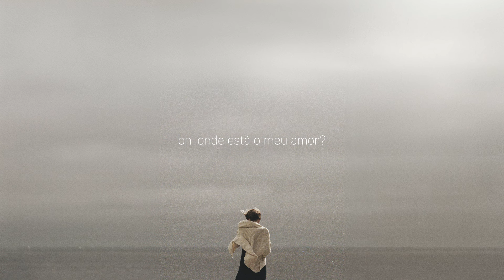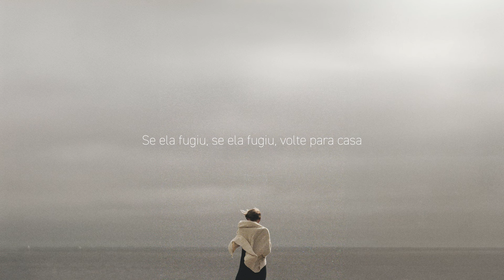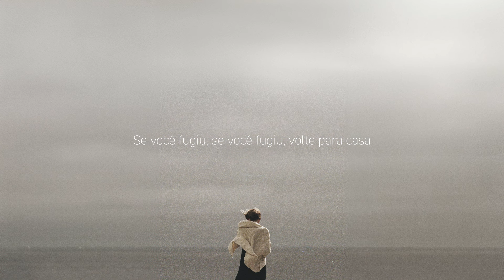SYML - "Where's My Love" [Português Lyric Video]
Lyrics:
Ossos frios, sim, esse é o meu amor
Ela se esconde como um fantasma
Será que ela sabe que sangramos da mesma forma?
Não quero chorar, mas eu quebro assim

Lençóis frios, oh, onde está o meu amor?
Estou procurando alto, estou procurando baixo na noite

Ela fugiu, ela fugiu, eu não sei
Se ela fugiu, se ela fugiu, volte para casa
Apenas volte para casa

Eu tenho medo, oh, em meu sangue
Ela foi levada para as nuvens, lá no alto
Se você sangrar, eu sangrarei da mesma forma
Se você estiver com medo, estou a caminho

Você fugiu, você fugiu, eu não preciso saber
Se você fugiu, se você fugiu, volte para casa